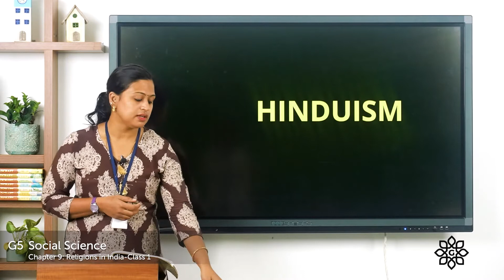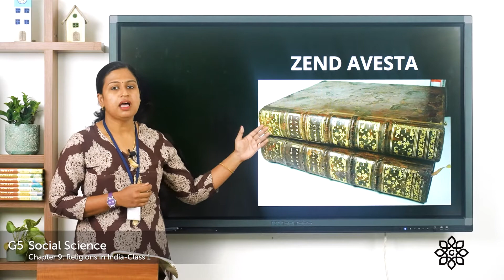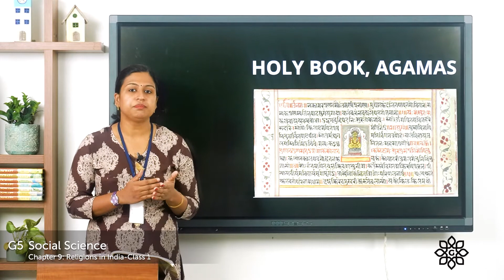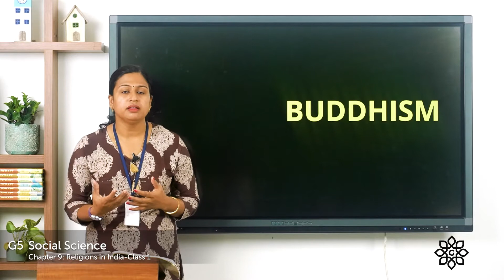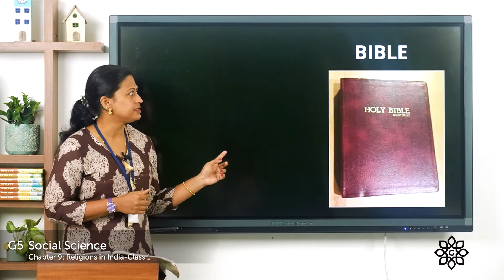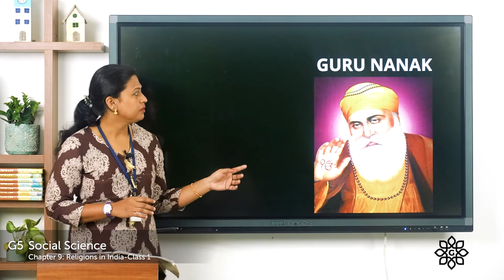Grade 5 Social Science Chapter 9 Class 1 Religions in India